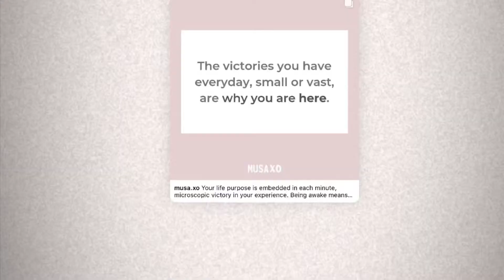Connect with anyone - Soul's age 👥💁🏻‍♀️✨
This perspective will help you communicate better with people that you have a hard time understanding or where communication is frustrating. As always the video explains it best. Enjoy 😊

✅ Comment on any realization you had while or after watching 🙌